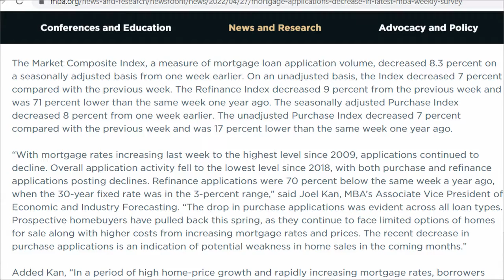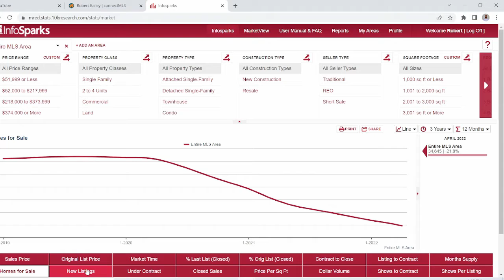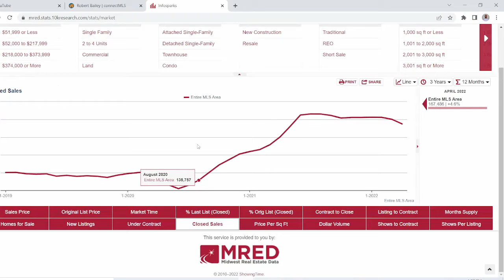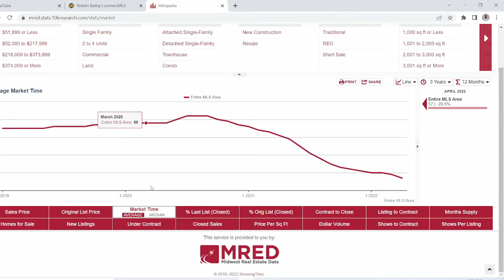Is the Real Estate Market Crashing??? / Interest Rates Over 5% / Mortgage Applications Declining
Interest rates are over 5%, the highest since the recession. The number of mortgage applications are declining. Is the real estate market starting to crash?